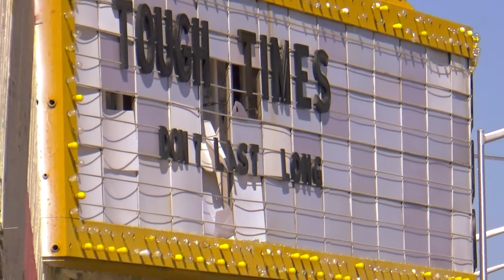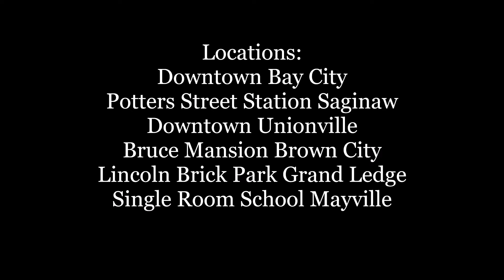Michigan Giallo Landscapes aka Abandoned Michigan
Abandoned areas in rural Michigan that have the Giallo film look and feel. No black gloved killers were filmed however.